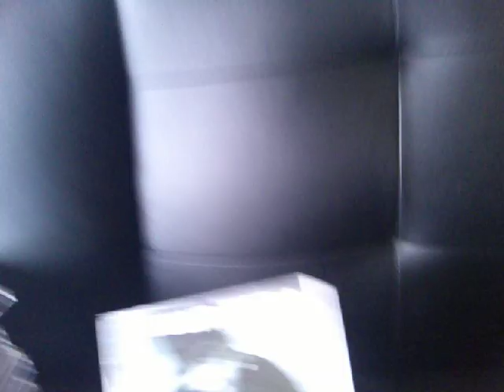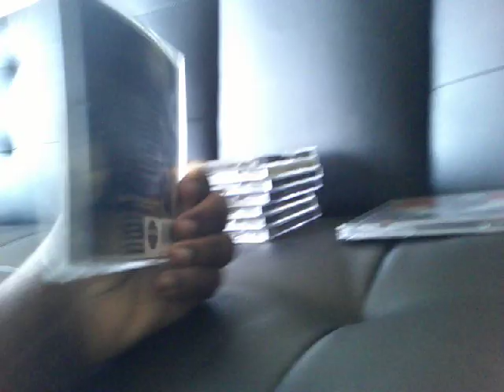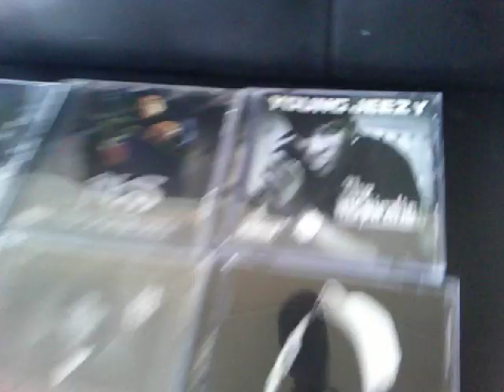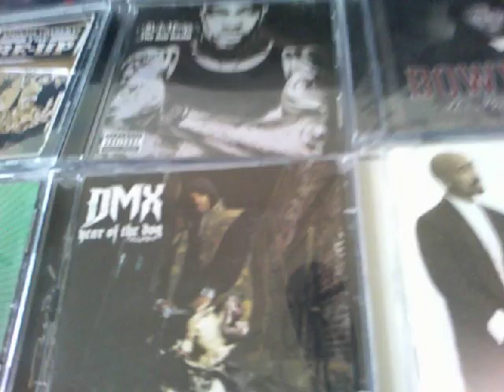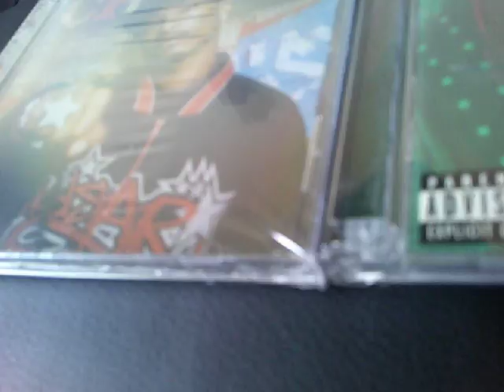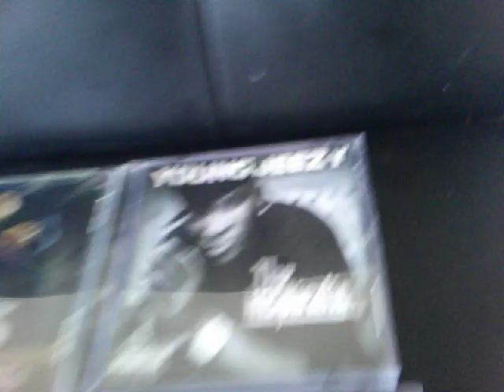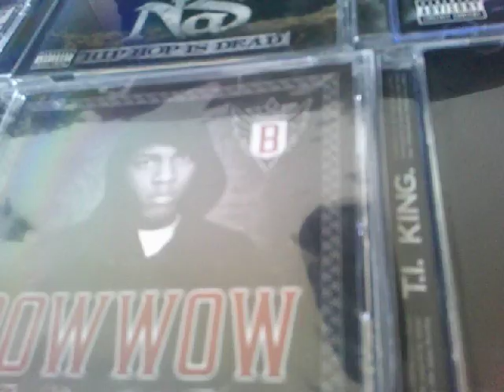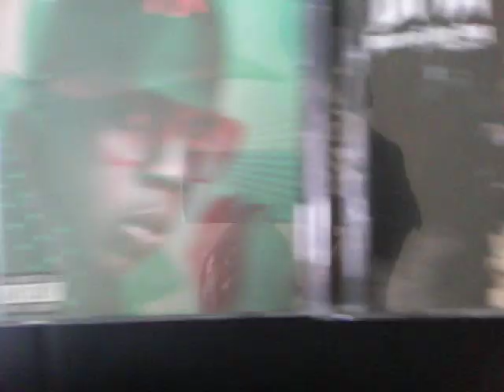My Best Hip-hop Albums of 2006 Collection